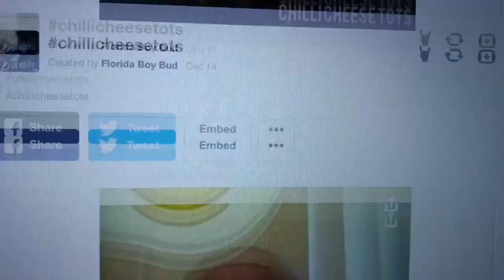BONUS CRAZY VINER VIDEO: MATH WITH FLORIDA BOY BUD (Crazy Viner Series)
LMAO bud